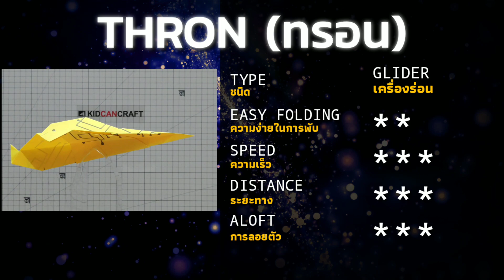พับจรวดกระดาษ Thorn paper airplane, เครื่องบินหนาม สอนพับจรวดง่ายๆ สอนพับจรวดร่อนนานร่อนไกล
facebook "KID can CRAFT : วิศวกรตัวน้อย"

REMARKS:
- DO NOT remake this tutorial.